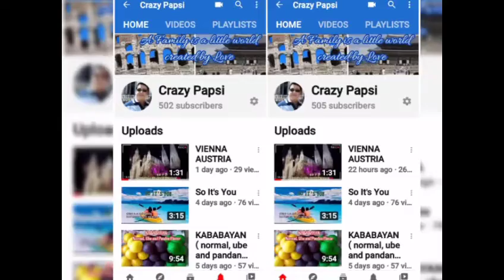HAPPY 500 SUBSCRIBERS